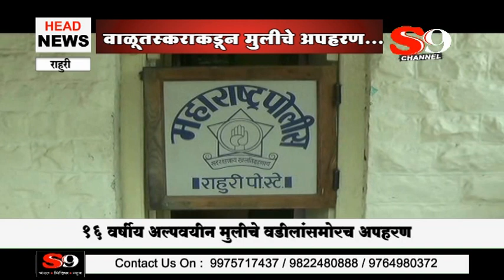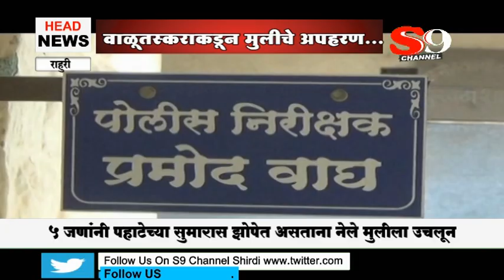राहुरी - वाळूतस्कराकडून मुलीचे अपहरण ...